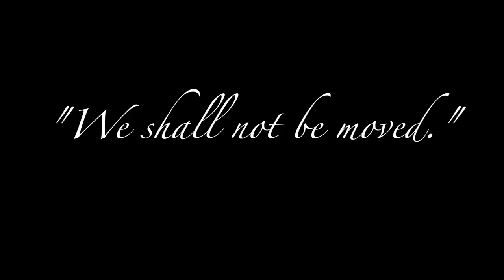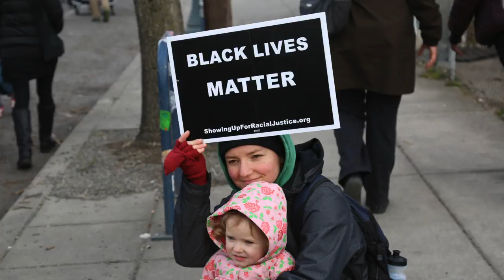GLBLM Block 1 Film: WE SHALL NOT BE MOVED - Directed by Clare Clark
Clare Clark's short documentary from Block 1 of the GLBLM program.